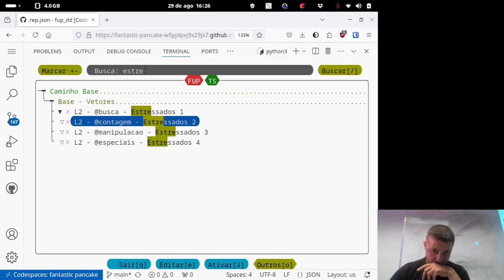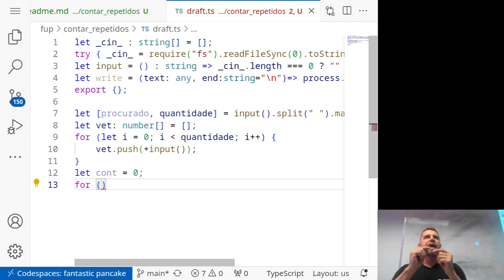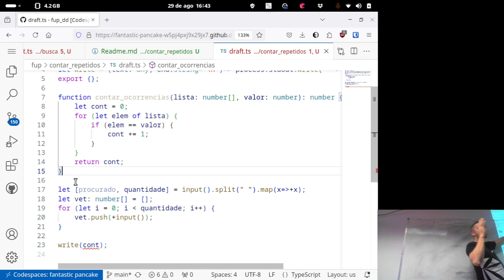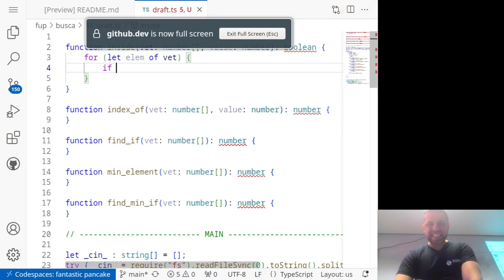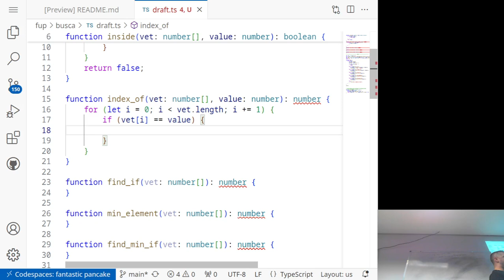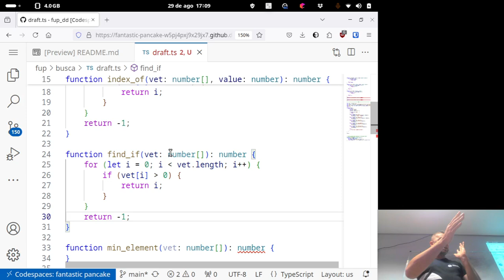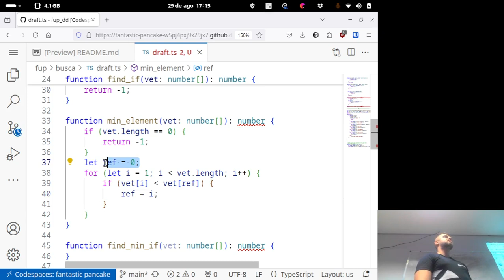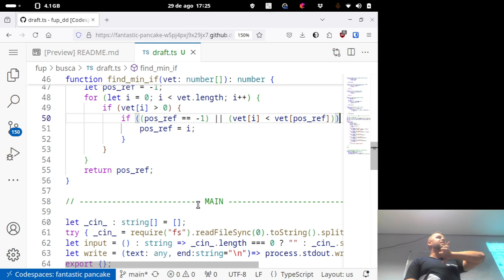fup b estressados 1